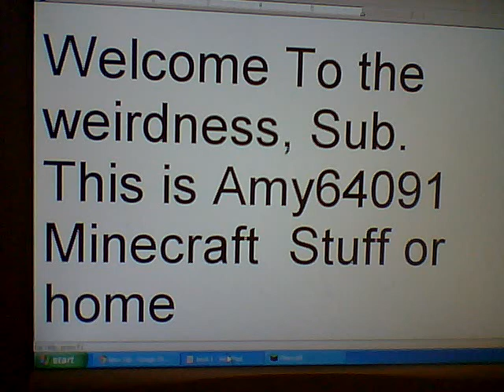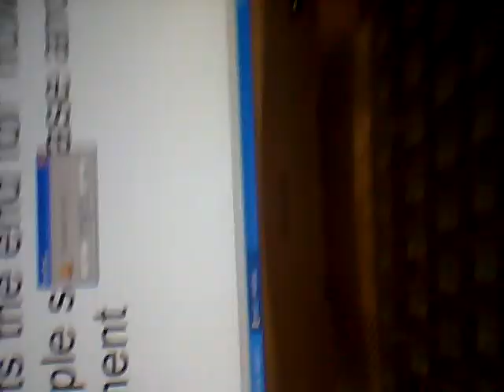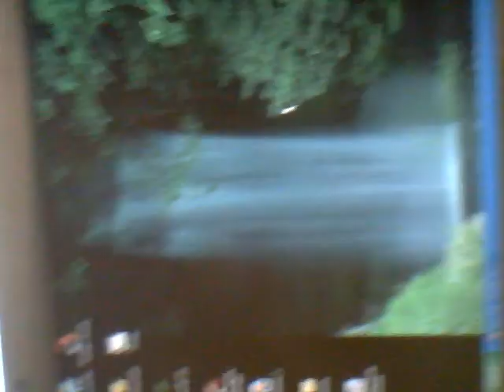Mine craft i think my awesome home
me playing mine craft